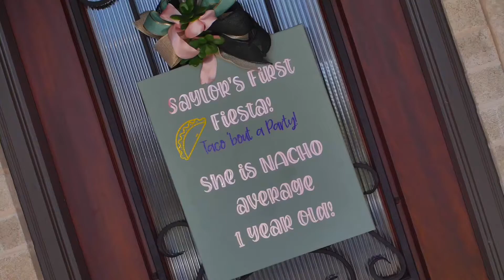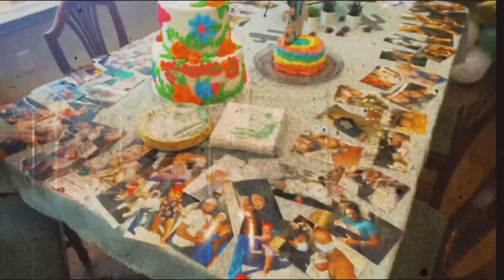Saylor’s 1st Birthday Party